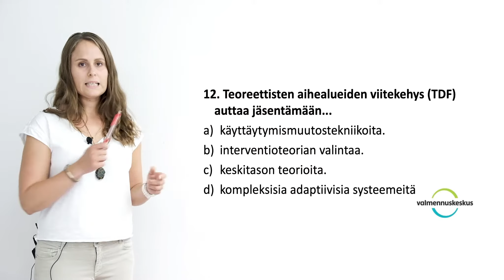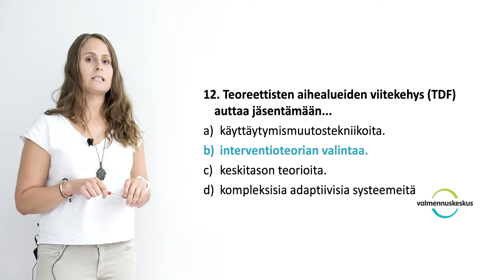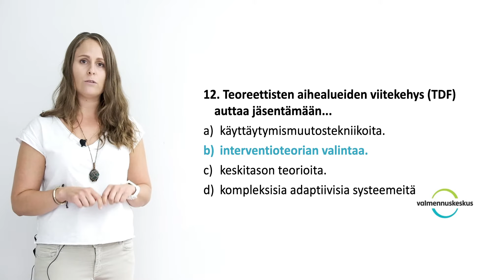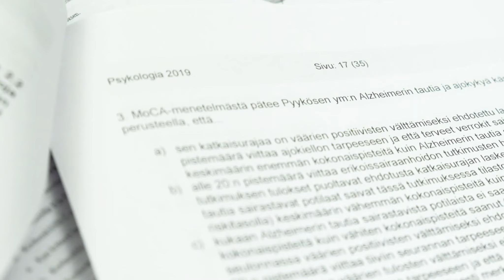Psykologian 2019 valintakokeen artikkeliosuuden vastaukset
Tiedätkö, mitä TDF auttaa jäsentämään? Muun muassa tällaista kysyttiin psykologian kevään 2019 valintakokeessa. Katso video ja saat tietää vastauksen!

Valmennuskeskus on Suomen suurin, kokenein ja luotetuin valmennuskurssien järjestäjä.

”Paras opetuksen taso, opettajat, kokemus ja hinta-laatusuhde. Kokenein, luotettavin ja monipuolisin kurssinjärjestäjä” (Innolink Research Oy, 2015)

Onnistuminen kokeissa edellyttää sitoutumista ja ahkeraa lukemista. Kurssimme suunnitellaan siten, että valmentautumismenetelmät vastaavat kokeiden muuttuvia vaatimuksia. Jokaisella Valmennuskeskuksen kurssisuunnitelmaa noudattavalla opiskelijalla on erinomaiset mahdollisuudet saavuttaa haluamansa opiskelupaikka.